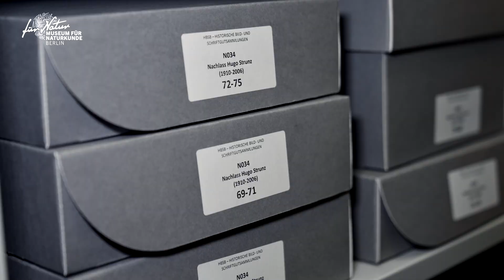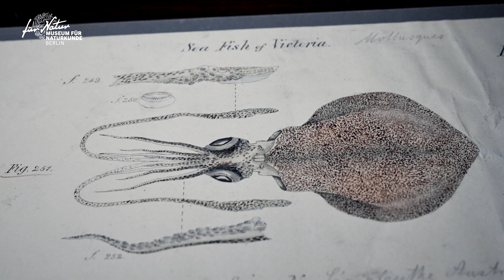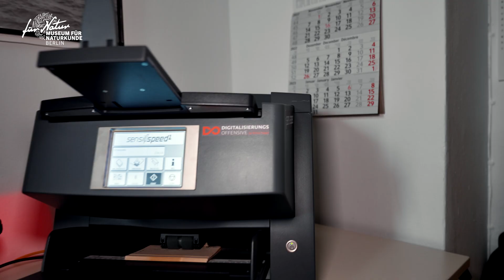Mit Humboldts Handschrift: Das historische Archiv des Museums als Wissensquelle – Museums-Evolution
Dinosaurier, Eisbär Knut, Millionen Tiere, Mineralien und Gesteine: Daran denken wohl die meisten, wenn sie das Museum für Naturkunde Berlin besuchen. Zu unseren Schätzen gehört aber auch ein gewaltiges Archiv. Mit mehr als 90.000 Akten und etwa 20.000 Bildern aus über 200 Jahren Wissenschaftsgeschichte!

Dort finden sich Briefe von Alexander von Humboldt, die Fotografien der ersten großen deutschen Tiefseeexpedition und vieles mehr. Höchst interessantes Material, um zu erforschen, wie Wissen im Museum und überall auf der Welt entstanden ist. Briefwechsel, Expeditionstagebücher, Karten, Zeichnungen, Fotografien und vieles mehr erschließen wir auch Hochtouren und machen das Wissen in ihnen digital für alle zugänglich. Damit neues entstehen kann!

Ein Filmteam begleitet das Museum für Naturkunde Berlin auf dem Weg in die Zukunft. Auf YouTube wirst du so Teil unserer MuseumsEvolution!

Thumbnail: Pablo Castagnola